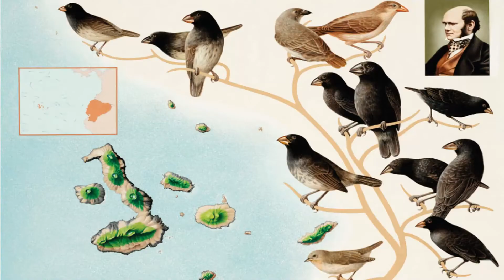L AVENTURE SPATIALE ET LA VIE EXTRATERRESTRE.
Sommes nous seuls dans l'univers, la vie est elle unique ou foisonnante dans le cosmos? Dans cette épisode je fais le point sur ces questions qui nous obsèdent depuis fort longtemps.
Un voyage philosophique et scientifique en quête de notre passé et de notre avenir.
Supports numériques utilisés:
-DaVinci Resolve
-Space Engine
-Univers Sandbox
-Ace Combat 7
-Elite Dangerous

Musiques:
Amber - VYEN

 Merci à tous les paléontologues qui me soutiennent et m'aident dans la réalisation des épisodes.